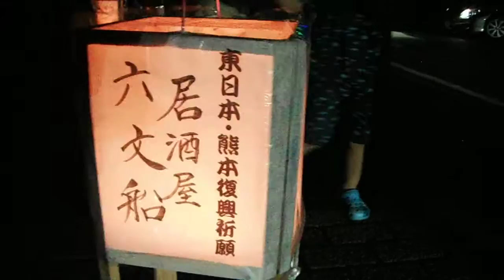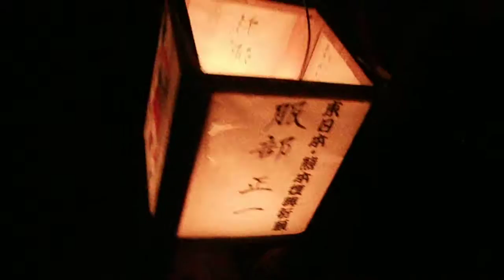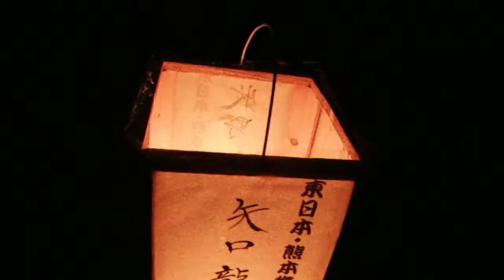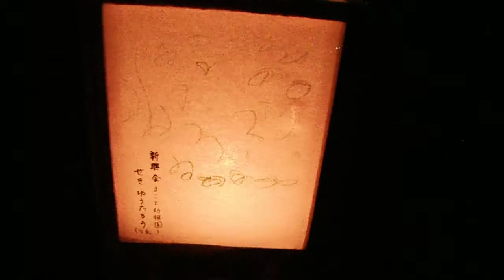DSCF0728長屋門公園20160702七夕灯篭祭り6of9行灯